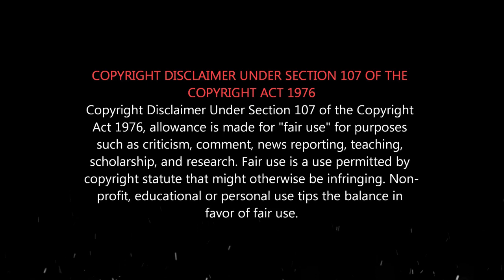H Raja நீயே ஒரு அடிமை நாயி..நீ என்ன பெரிய புடிங்கியா? | Seeman Blast BJP h.raja & DMK stalin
Seeman Latest Trending Speech
எல்லாரும் திருட்டுப்பயலுக, சல்லிப்பயலுக - NO:1 Frauds...
ஹெச் ராஜா, ஸ்டாலின், உதயநிதி, திமுக, அதிமுக என அனைவரையும் வெளுத்து வாங்கிய சீமான்...